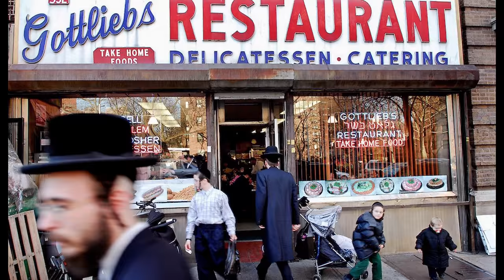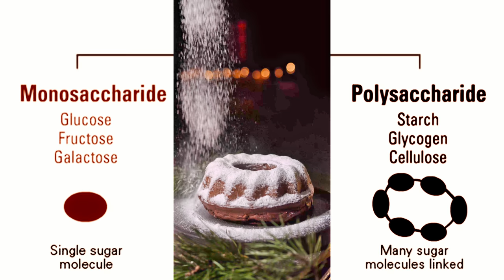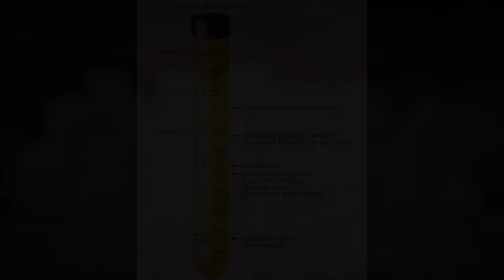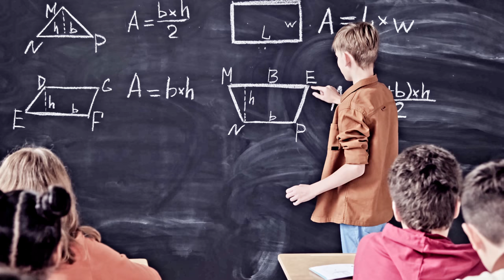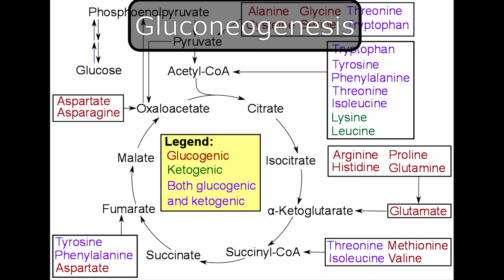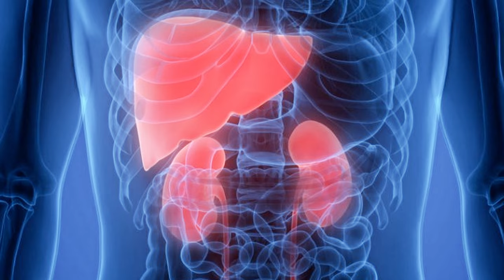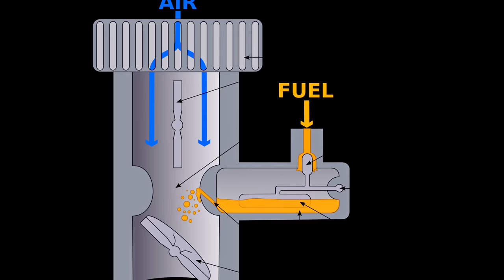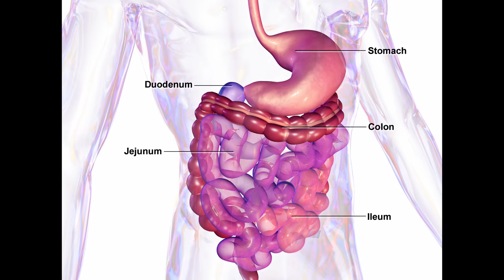12 Minutes From Death: The Blood Sugar Miracle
The body maintains a twelve-minute supply of glucose, without which we'd die. Yet blood sugar levels are incredibly stable regardless of when, or what -- or even whether -- we eat (unless one has diabetes). How do we perform this miracle? Why don't we need to eat constantly? Why don't we die from hypoglycemia in our sleep? Answers to those questions, and more, in today's Non-Coffee Episode of the Wired Gourmet.

Audio capture: Zoom H-5
Audio edited with WaveLab Elements 10.0.70
Video Capture: Panasonic HC-X920
Video edited with DaVinci Resolve 17.3.0
Still images edited with Gimp 2.10.240